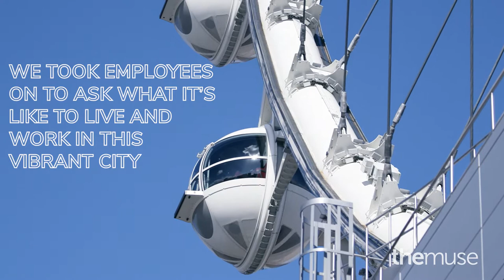What's it like to work in Vegas?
Professionals live and work in the entertainment capital of the world, too, but find out why Las Vegas is so much more! Learn more about working with us on social @lifeatcaesars - Talk to you soon!